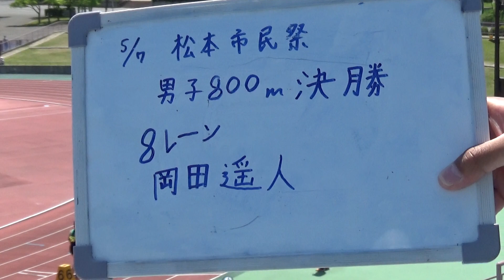R4松本市民祭春季 男子800ｍ決勝（松本国際・岡田）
2022.5.7
R4松本市民祭春季
男子800m決勝
優勝　岡田遥人（松本国際通4）1'57"28
54"2-63"1
2　山本（松本市陸協）2'01"24
3　太田（松本蟻ケ崎）2'06"77
4　池田（松本市陸協）2'09"20
5　上嶋（松本蟻ケ崎）2'09"56
6　逢澤（松本市陸協）2'11"42
7　久保田（松本県ヶ丘）2'16"28